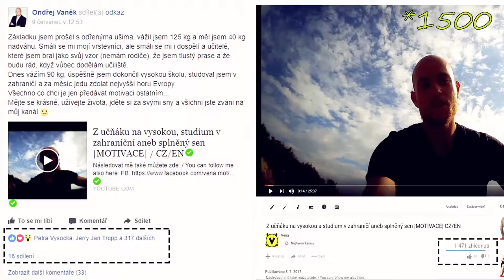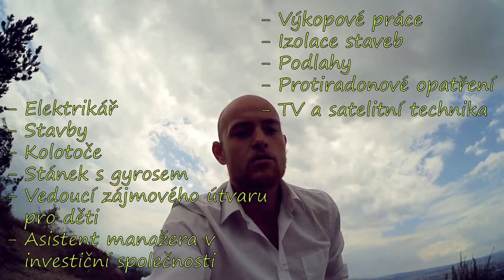Něco málo o bakalářce :-) / Just a little info about my bachelor thesis :-) |INCENTIVNÍ TURISTIKA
- Ondřej Vaněk

Vybavení (Equipment):
Camera: Xiaomi XY (action camera)

To je teprve Fitness! / Cheat day with Vena? Well that is a fitness! |CHALLENGE|"